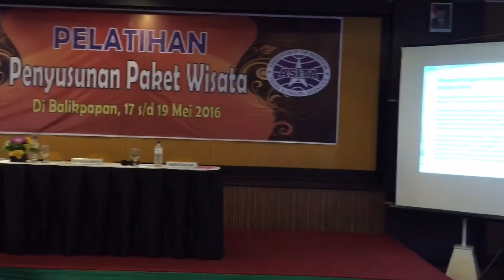Pelatihan Penyusunan Paket Wisata By Disbudparprov Feat Disporabudpar Balikpapan 17-19 Mei 2016